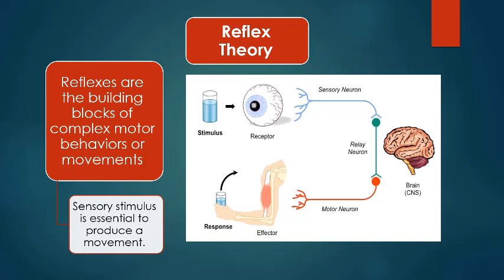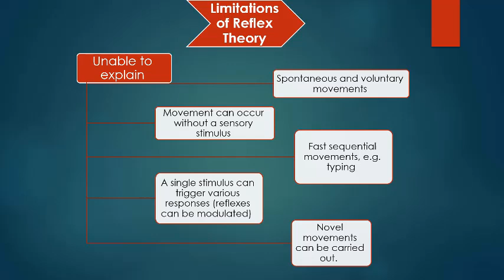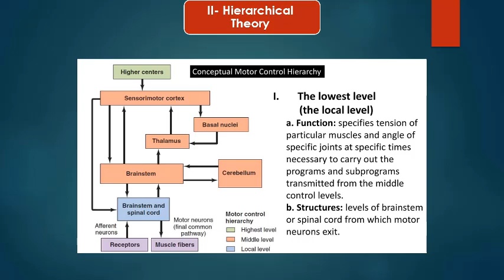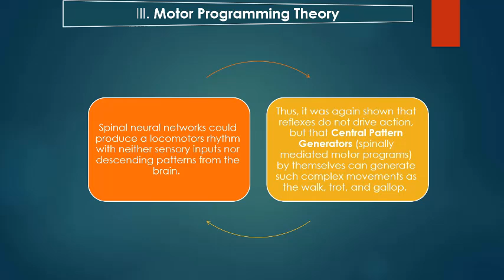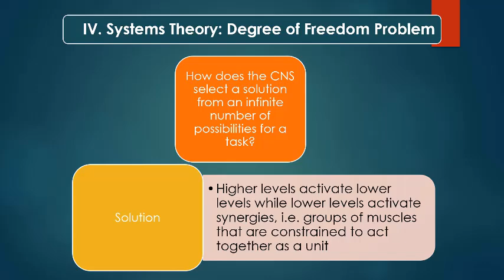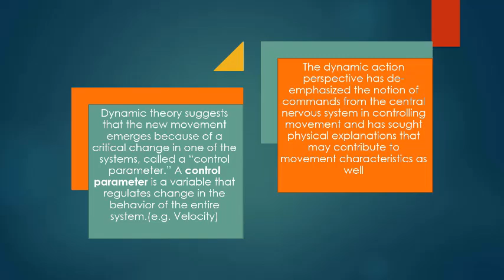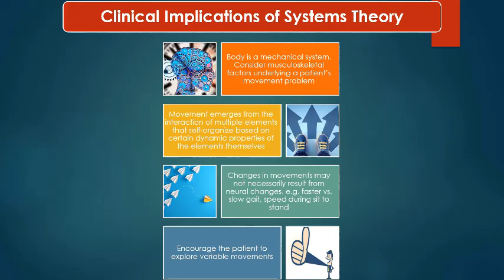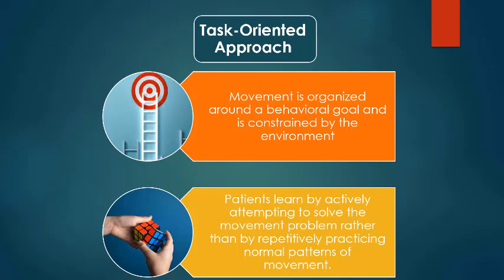Neuro "Motor control" (Physical Therapy) Lec (4)